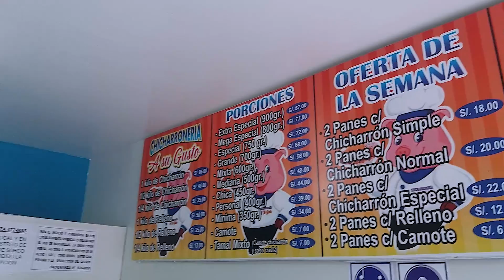LO MEJOR DE SURCO, chicharronenria A TU GUSTO, Venezolanos en Perú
Hoy fuimos a probar los mejores chicharrones y tamales de Santiago de Surco en Chicharroneria  A Tu Gusto,
Buenísimos y con una excelente atención.